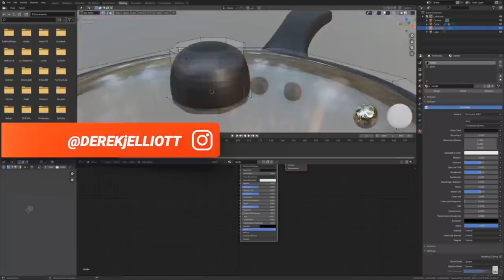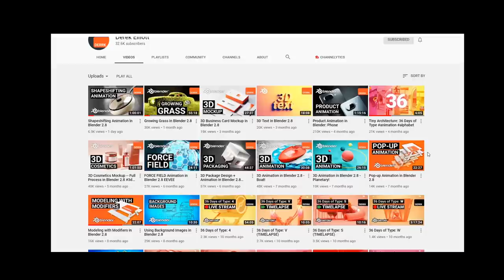Pricing, Career Paths, Finding Work | Interview | Professional 3D artist DEREK ELLIOTT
I had the pleasure of interviewing Derek Elliott a full time freelance 3d artist from Austin, Texas. We talked about his freelancing and how much he charges, how he attracts clients, whether its worth going to college/university and much more.

More gabbitt media...

*Cheapest + FAVOURITE:*
Veikk a15

Display Tablets
*My Favourite*
VEIKK VK1560